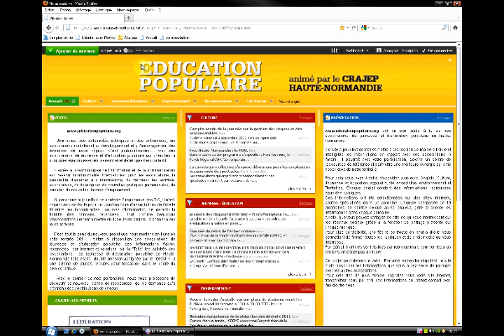Associations et territoires.mp4